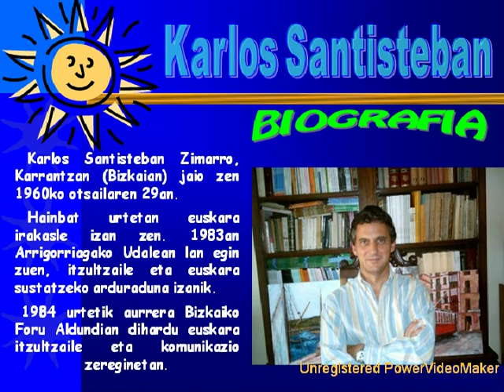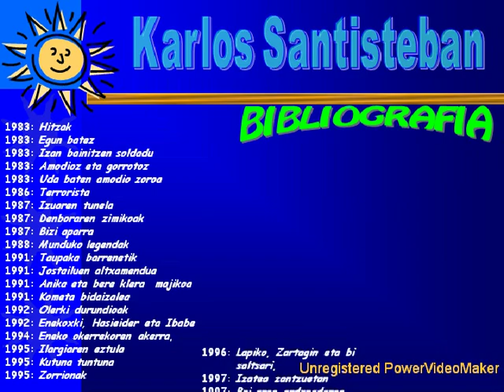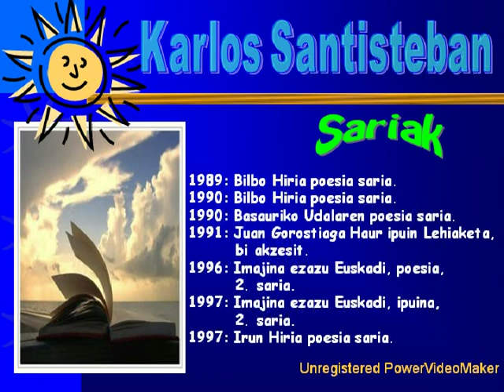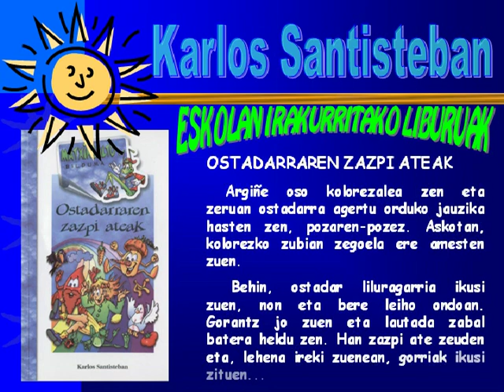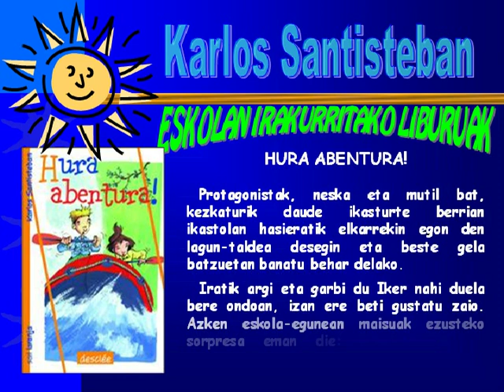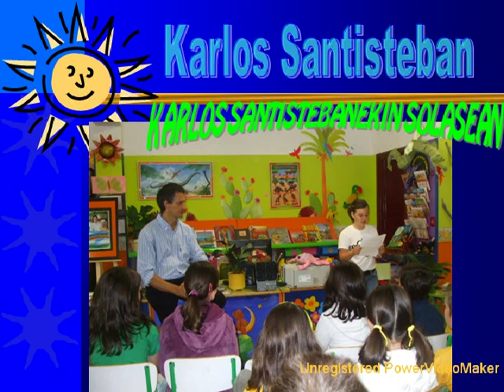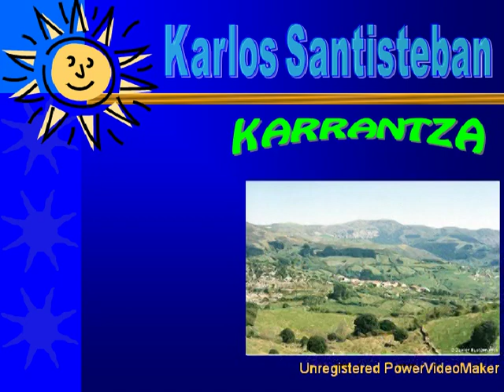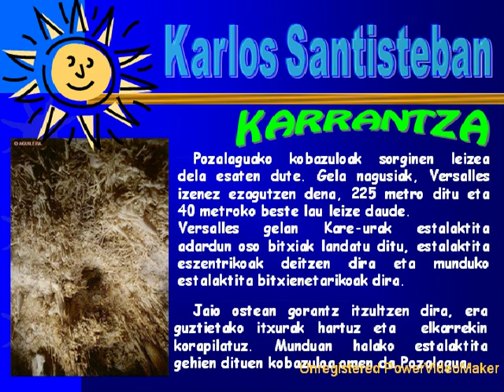Karlos Santisteban gure liburutegian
Karlos Santisteban idazlea San Frantzisko Herri Ikastetxeko liburutegian